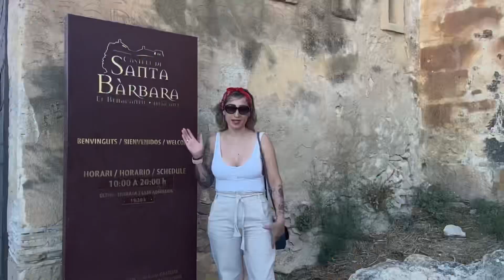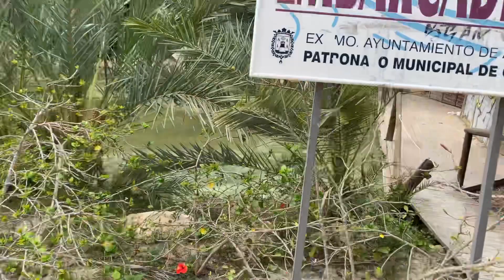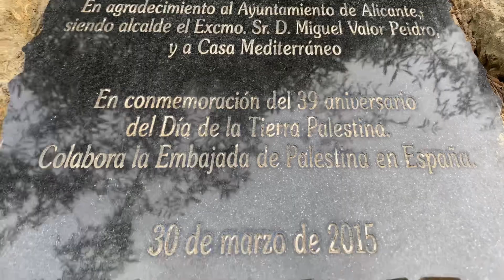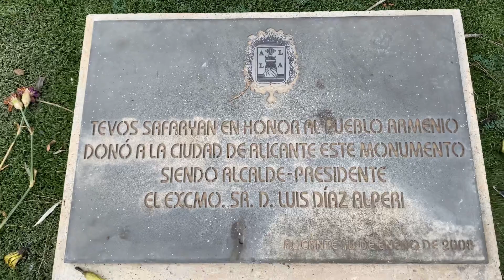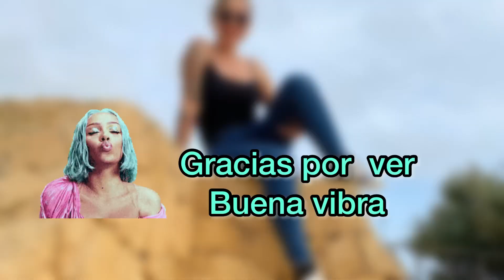EL PALMERAL ALICANTE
Hola mi gente bella, aquí el vídeo del jueves, hicimos un recorrido por el palmeral dé Alicante, esperamos les guste.
Bienvenidos y Bienvenidas a nuestros suscriptores 👏🏽👏🏽👏🏽 Gracias por los comentarios 🫶🏼